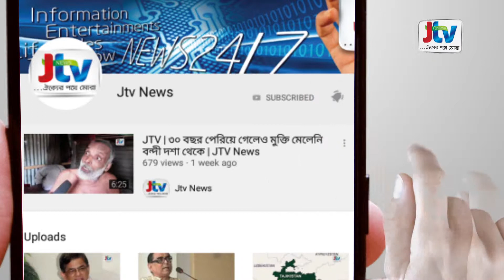JTV | সর্বকালের বাজে বিশ্বকাপ একাদশে হাবিবুল বাশার | JTV News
প্রতি চার বছর পর পর আসে ওয়ানডে ক্রিকেট বিশ্বকাপ। ক্রিকেটের বৈশ্বিক এই আসরে সব ক্রিকেটারেরই স্বপ্ন থাকে খেলার। তবে সুযোগ পাওয়া অনেকের জন্য আবার এটি দুঃস্বপ্ন হয়ে থাকে। তেমন ক্রিকেটারদেরকে নিয়েই বিশ্বকাপের সর্বকালের বাজে একাদশ সাজিয়েছে ক্রিকইনফো। যেখানে রাখা হয়েছে বাংলাদেশের সাবেক অধিনায়ক হাবিবুল বাশারকে।
মূলত সুযোগ পেয়েও যারা বিশ্বকাপে নিজেদের মেলে ধরতে ব্যর্থ হয়েছেন তাদের নিয়েই এই একাদশ। এ দলের অধিনায়ক হিসেবে স্থান পেয়েছেন অস্ট্রেলিয়া বিশ্বকাপ জয়ী দলনেতা অ্যালান বোর্ডার।
তিন নম্বর পজিশনে ব্যাটিংয়ে রাখা বাশারকে নিয়ে ক্রিকইনফো জানায়, টেস্ট খেলুড়ে দেশ হওয়ার প্রথম দশকে বাংলাদেশের সেরা ব্যাটসম্যান হাবিবুল। তবে ওয়ানডেতে তেমন প্রভাব ফেলতে পারেনি সে। এমনকি ওয়ানডেতে তার পুরো ক্যারিয়ারে গড় ২১.৬৮, খুবই বাজে। আর বিশ্বকাপে খেলা ১১টি ম্যাচে তো গড় সেখানের অর্ধেকেরও কম (১০.৫০)।
বাজে একাদশ স্কোয়াডে হাবিবুল বাশার ছাড়া আর যারা তারা হলেন পাকিস্তানের নাসির জমশেদ, শ্রীলঙ্কার রমেশ কালুভিতারানা, পাকিস্তানের ইনজামাম-উল-হক, অস্ট্রেলিয়ার অ্যালান বোর্ডার যাকে নির্বাচিত করা হয়েছে স্কোয়াডের ক্যাপটেন হিসেবে, ওয়েস্ট ইন্ডিজের কিথ আর্থারটন, ভারতের মনোজ প্রভাকর, নিউজিল্যান্ডের জন ব্রেসওয়েল, কেনিয়ার টনি সুজি, ভারতের শ্রীনিবাস ভেঙ্কাটরাঘবান ও ইংল্যান্ডের জেমস অ্যান্ডারসন।